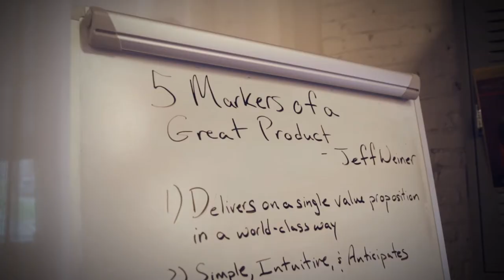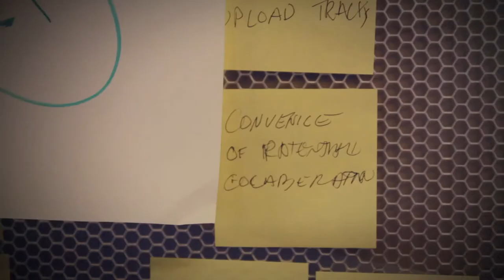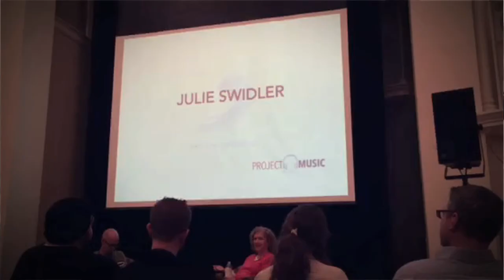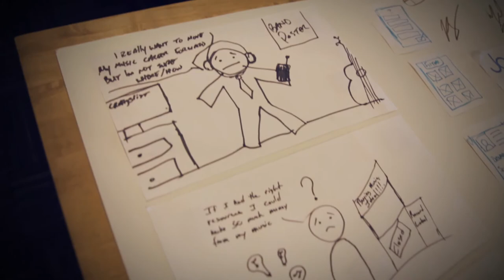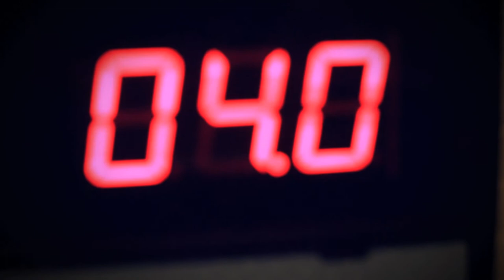Project Music 2015 Documentary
Music + Tech + Entrepreneurship = Project Music.   Project Music is the first music tech accelerator in the US and the first accelerator to focus on building the future of the music industry.  The eight startup graduates of the first Project Music cohort tell their story in this video created by the Edde Brothers.  For more details on Project Music and how you can be involved